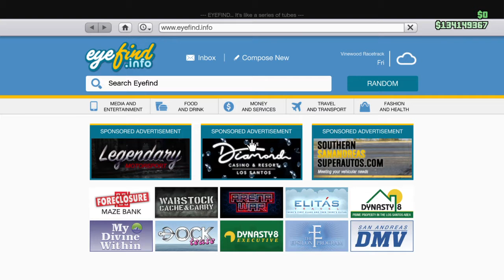GTA 5 Online - Going to Island of Cayo Perico